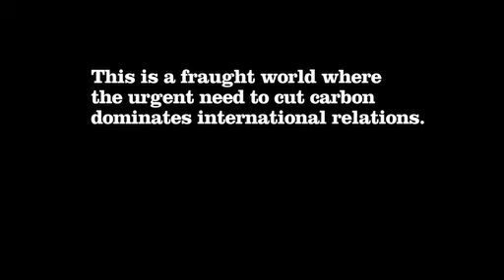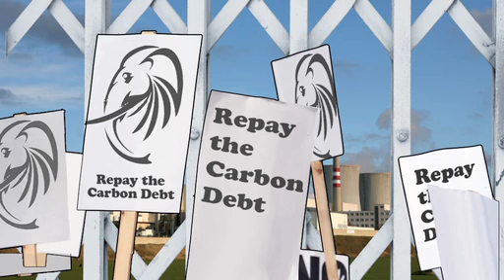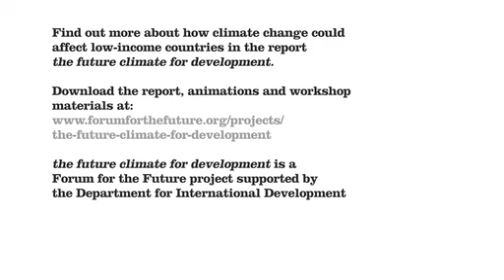Low-Income countries in 2030 - Reversal of Fortunes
This animation is one of four scenarios exploring how climate change will transform low-income countries. This is a fraught world where the need to cut carbon dominates international relations.

To find out more, view our other 'Low-income countries in 2030' scenarios and read about our Future Climate Development project:

At Forum for the Future, we can't predict the future, but we can think more about the sort of future we want, and how to achieve it. We help organisations understand the system they operate in and the potential impacts of global trends like climate change, population growth and emerging technologies. We use a range of techniques to help them think in a useful and structured way about the future, to challenge their assumptions about the world, and to navigate risk and seize opportunity.

The scenarios used here are not positive visions or predictions of the future, but rather thinking tools meant to open up the debate. The very point of using them is to depict - in a plausible but challenging way - what the future could look like across a number of different directions. Often, that future is quite unpleasant, and our intention is to communicate just that, in order to get people to wake up to the fact that business as usual is not going to lead to sustainable outcomes.

We use scenarios in workshops to help people engage with issues and think about which elements will lead us to a better future. And of course, which elements we want to plan to avoid and make sure don't happen. This can then begin to form a vision of what we should work towards, and this vision will necessarily contain a combination of elements from different scenarios.